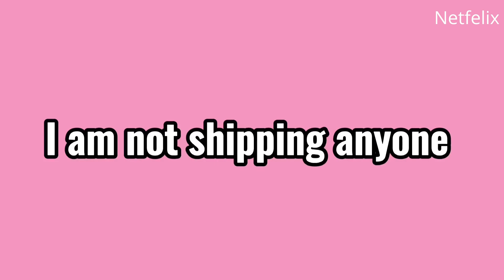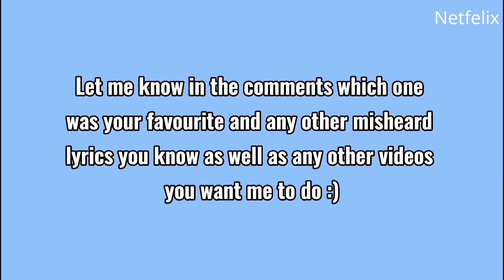When BTS say Blackpink and other Idols names in their songs Part-3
BTS saying Blackpink and other idols names in their songs Part 3